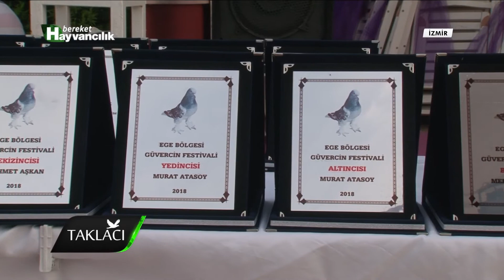Taklacı - İzmir Güvercin Festivali Ödül Töreni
Taklacı programında bu hafta, İzmir taklacı festivali ödül törenindeyiz.